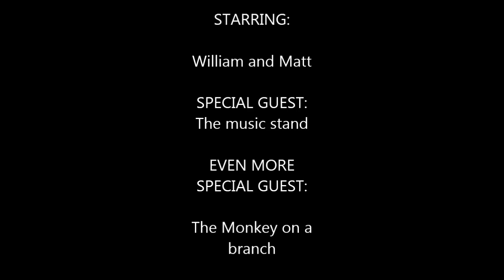Billy's French Project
Parody of Monty Python's dead parrot sketch, hope you enjoy :)